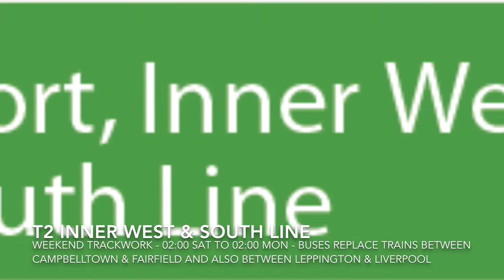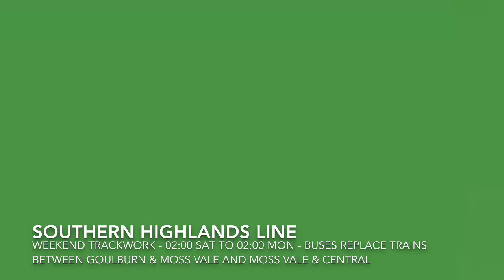Trackwork NSW 2/6/16